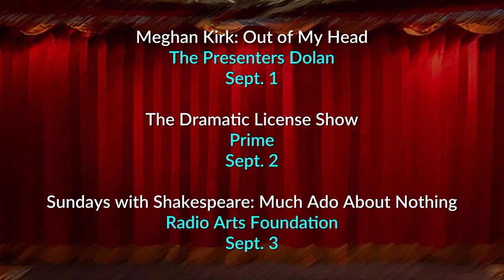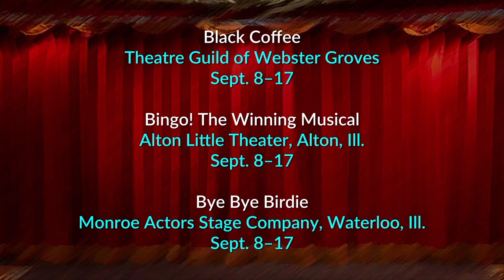Two On The Aisle Show Calendar for August 31-September 13, 2017